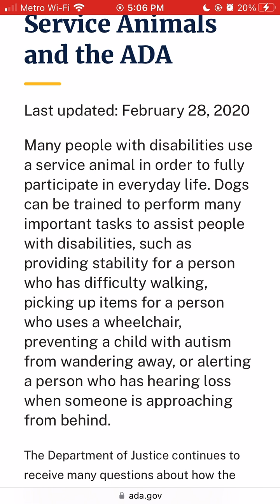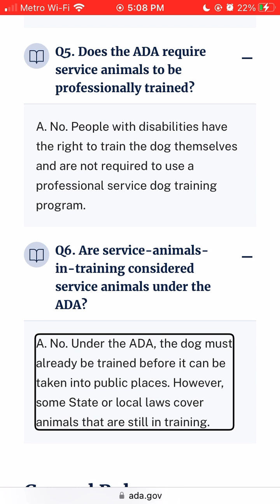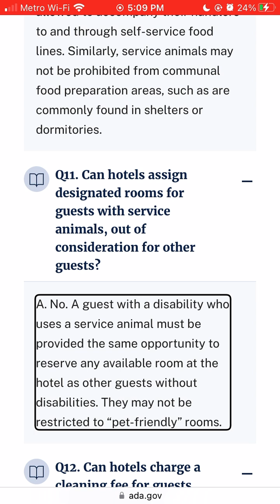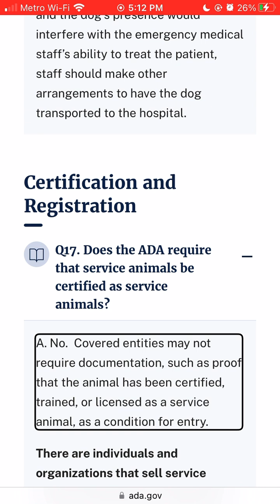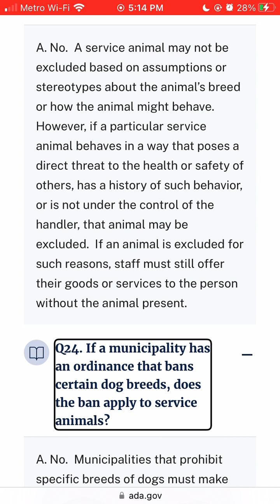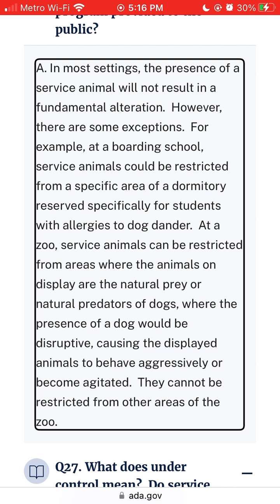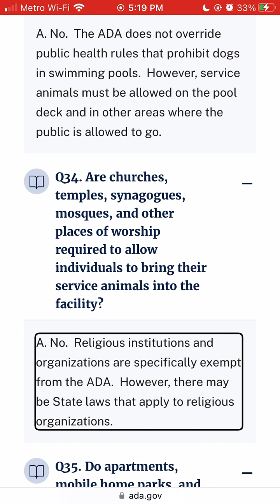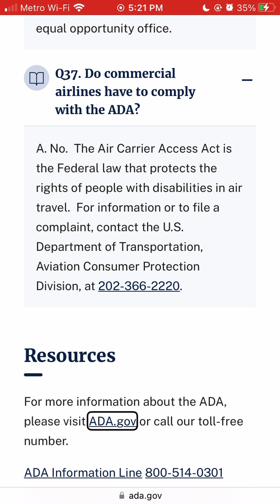ADA frequently asked questions and answers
This is from the ADA website if you want to learn more or read it for yourself here is the link.